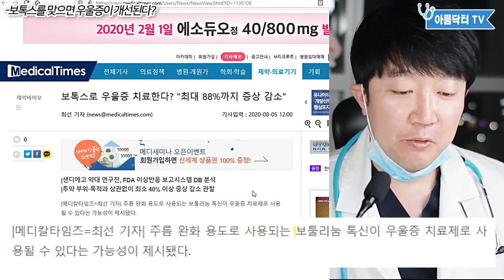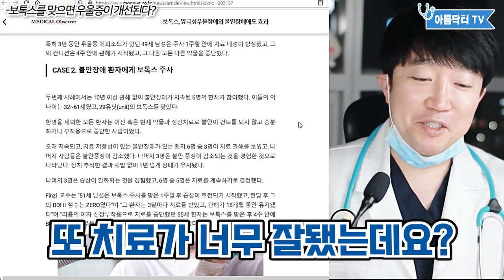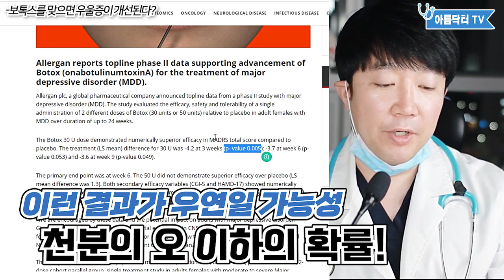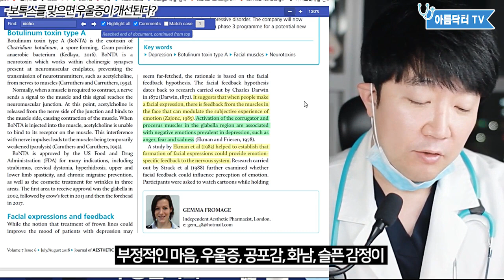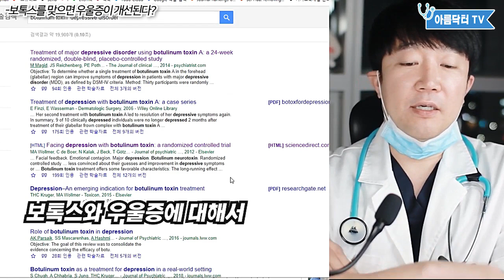보톡스 중독? 보톡스 우울증? 오래 맞아도 괜찮을까..